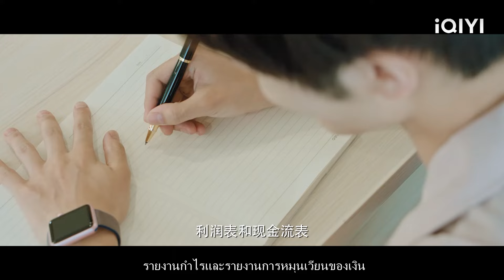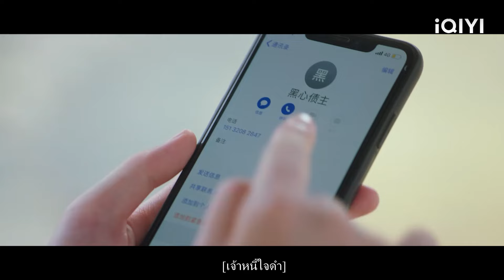เขาเพิกเฉยต่อคำเชิญของหญิงสาวเจ้าเล่ห์ให้ดำรงตำแหน่งซีอีโอ แต่เธอกลับอ้อนวอนซินเดอเรลล่าอย่างไร้ผล!